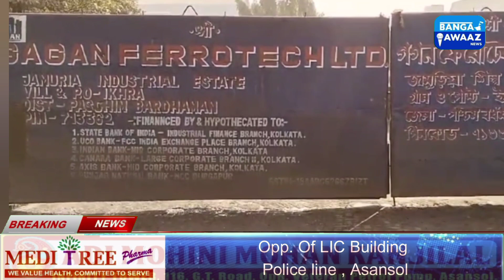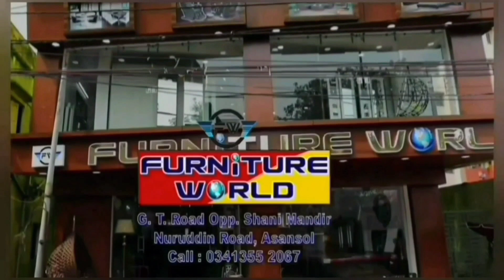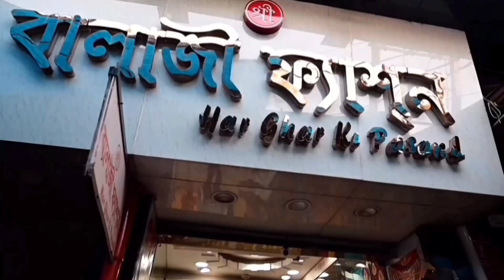Jamudia Private company Gagan Ferrotech Me Accident / राजनीति करने पहुंचे दबंग नेता /